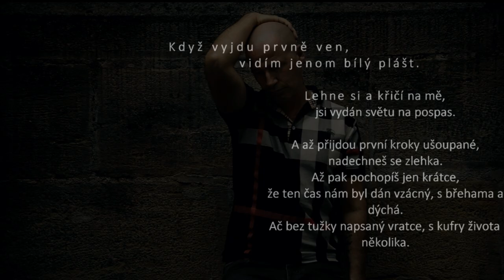Honza Musil - Vzpomínky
Photo:
© Patrik Pumr Photography (Facebook)

Vzpomínky

Když vyjdu prvně ven, vidím jenom bílý plášť. Lehne si a křičí na mě, jsi vydán světu na pospas. A až přijdou první kroky ušoupané, nadechneš se zlehka. Až pak pochopíš jen krátce, že ten čas nám byl dán vzácný, s břehama a dýchá.
Ač bez tužky napsaný vratce s kurfry života několika.

Možná až trochu stihneš
líp se smát, bez svých očí
zavíráš.

Možná až někdy stichneš
zjistíš kam, ty svoji hlavu
do písku schováš.

Jsem tu já a připomínám
náš vlak asi pozdě zahoukal
jsem tu já a možná zapomínám
jak vypadají všichni z mého dětství

Můj vlak asi tiše odjíždí
asi tam kde jsem byl napoprvé sám
nepadám a vím, že vy jste v kole
z mého dětství zaparkujem dál.

Vzpomínky z mého dětství
temný jsou pod plachtou jemně přikrývám.
Snad v půli cesty stihnou, přijít k vám.
Prosím o salvy plně nabitý.